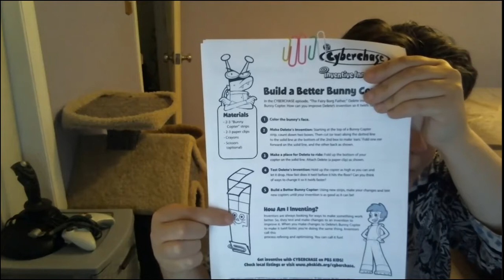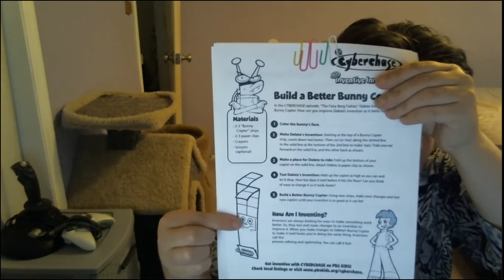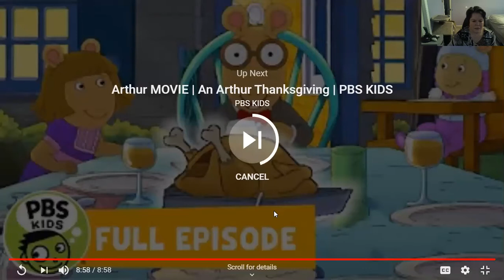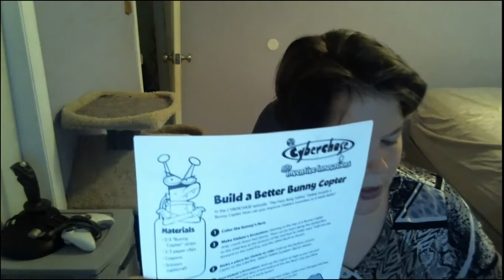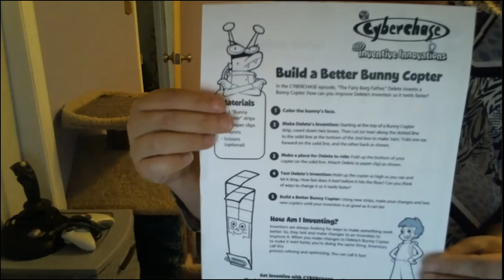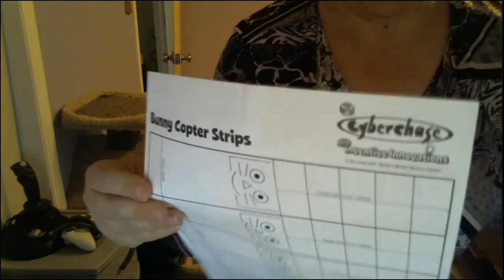STEM- with PBS Kids Make, Test and Fly Bunny Copters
Use this link for materials you need for the activity.

I recommend trying different weight paper.  Cardstock works really well.  Have fun flying.

Visit the Cyberchase YouTube channel to watch Parts 2 and 3 of the Fairy Borg Father to see how Bunny Copters help save Cyberchase.